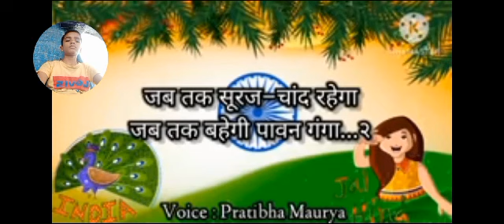swatantra divas ke liye sabse mast bhashan